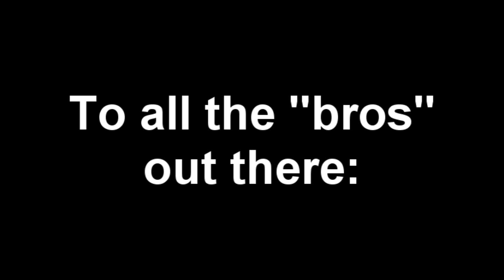To all PewDiePie fans (bros) out there.